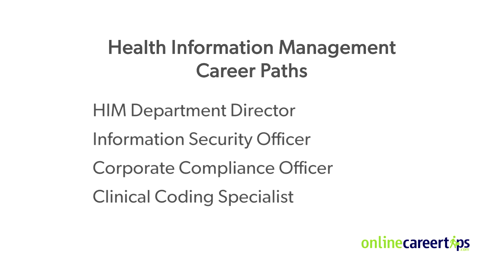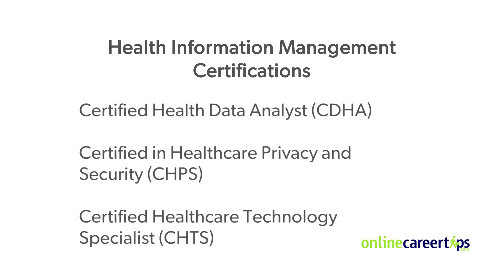Careers in the Field of Health Information Management (HIM) | American Public University (APU)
American Public University Program Director, Dr. Andrea Mignott, explains the career possibilities of Health Information Management, the workplace conditions and the certifications needed for this field. HIM is a growing field where medical professionals have a variety of career options. For more information on APU programs, please visit us